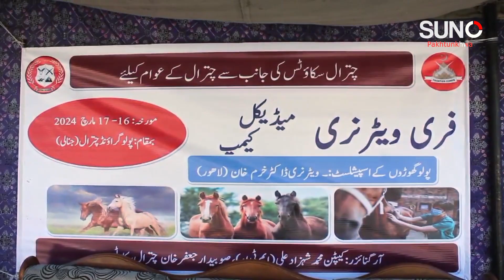Free medical camp for Polo Ponies by Chitral Scouts | Suno Pakhtunkhwa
Chitral Scouts arranged a free medical camp for Polo Ponies where they were provided with anti-polio drops as well.